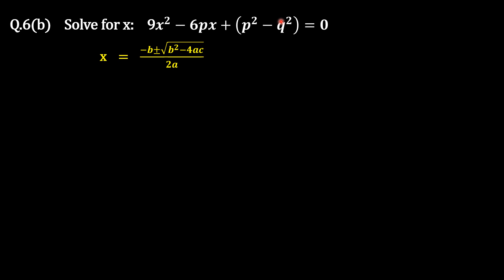Board Exam Class 10h math sample paper | Board Exam Class 10h math most Important Questions 2024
Board Exam Class 10h math sample paper
Board Exam Class 10h math most Important Questions 2024